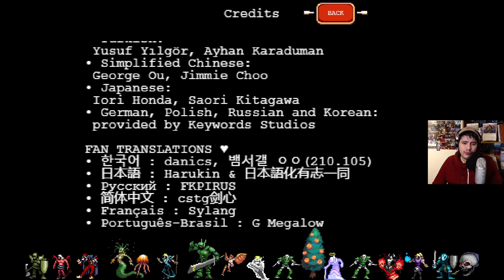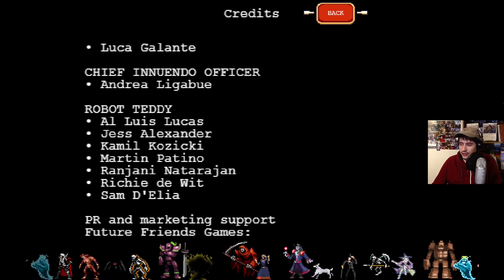The FINAL BOSS FIGHT / Unlock Greatest jubilee | Vampire survivors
How to get the achievement that requires you to unlock the greatest jubilee as well as defeating the final boss battle in Vampire survivors. The boss fight takes place in Eudaimonia Machine /  Eudaimonia M.